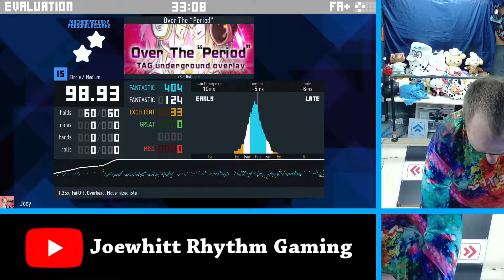(Stepmania) Over The "Period" DSP-15 [98.93%] PFC